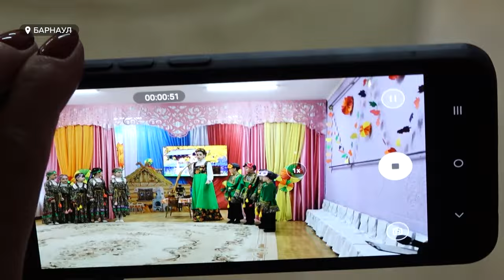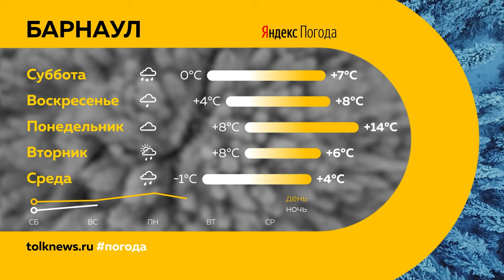День с Толком 02.11.2024 Итоги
Подводим итоги недели. Смотрите в выпуске:

00:00 Начало
00:21 Исполняющим обязанности министра транспорта края назначен Александр Мошкин
01:26 Виктор Томенко доложил президенту об окончании уборочной кампании в Алтайском крае
03:55 Виктор Томенко проведет прямую линию с жителями региона
04:37 Опрос
06:54 Генплан Барнаула
10:09 На сессии АКЗС одобрили в первом чтении бюджет края на следующий год
14:15 Ликвидация муниципальных управляющих компаний
18:59 Интервью о смысле праздника День народного единства
27:54 Фестиваль "Детский сад – территория национальной дружбы"
30:32 Погода